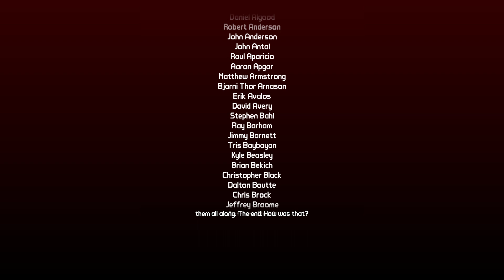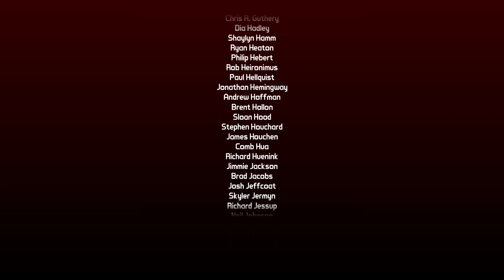Borderland 2 Reborn - Part 15 - [Leviathan]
Hello everybody and welcome to my Borderlands 2 series where I try to complete the game and all of its DLC in the anticipation of Borderland 3, all the while using the fantastic Reborn mod. I've played through Borderland 2 many times before and it is a game that I love so I hope you all enjoy this series!

Borderland 2 Reborn is a mod that aims to vastly improve on an already amazing game by adding new content such as weapons, shields and grenades along with many changes to game mechanics and looting and all that topped off with some much needed quality of life improvements to the game. If anyone is interested in using this mod you can find it

I upload at 9:30pm GMT on any day that i can, expect videos daily/bi-daily.